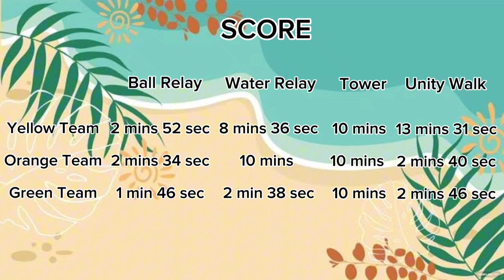Team Woodsville Crest Outing in Zambales 2024 | AM artgallery